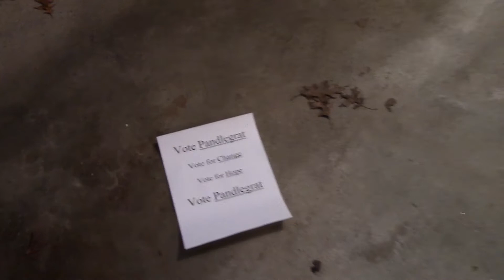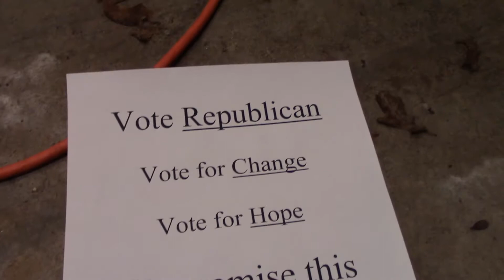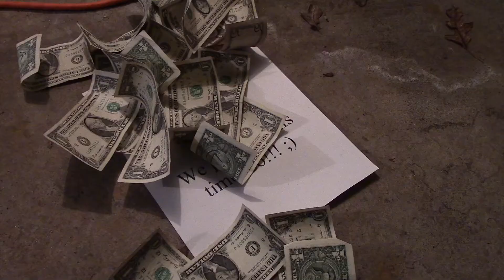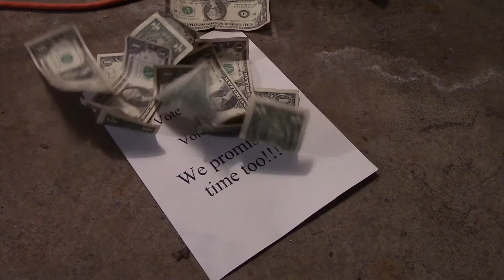Hope is High (Official Music Video)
Official music video of Alexander Rebelle's single, 'Hope is High.' It's a song very relevant to the age we live in. (2014)